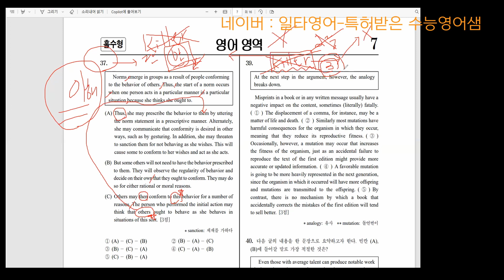영문법공식-미친영문법 3시간, 수능영어 37번